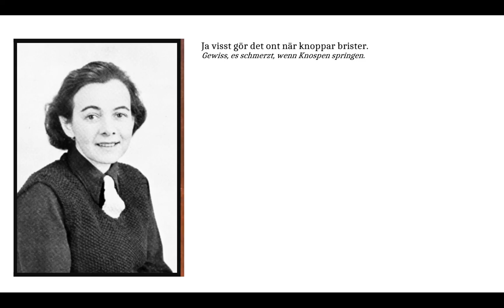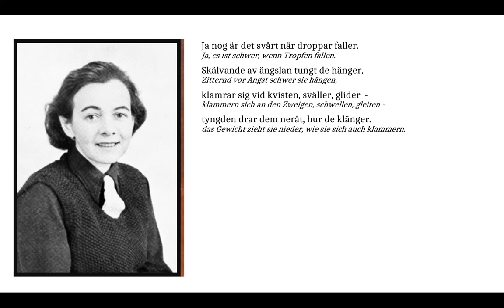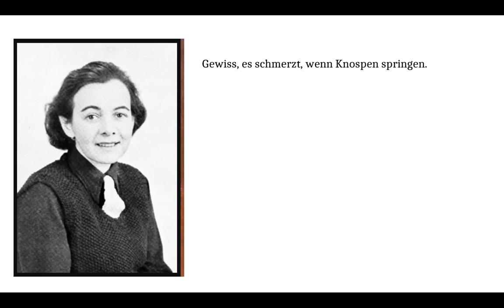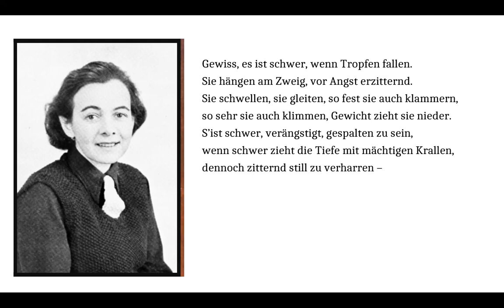Karin Boye: Ja visst gör det ont/Gewiss es schmerzt (orig. Audio: Karin Boye - deutsch: C. Ebbertz)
Zum 80. Todestag von Karin Boye ihr in Schweden bekanntestes Gedicht.
0:03 Gelesen von Karin Boye selbst (Quelle
2:19 und in meiner deutschen Übertragung (c).